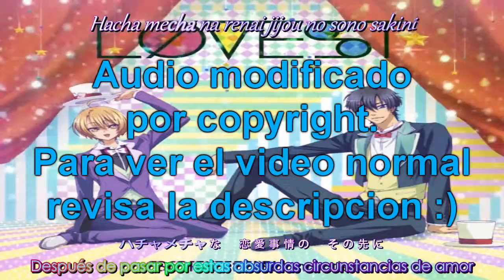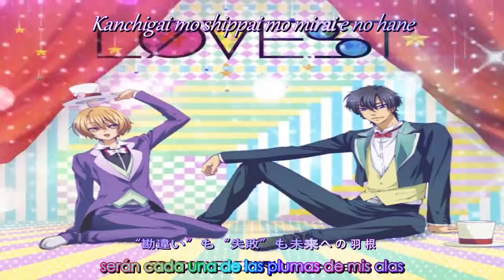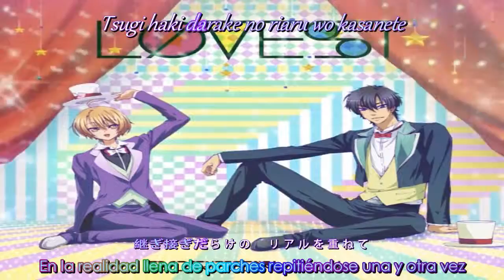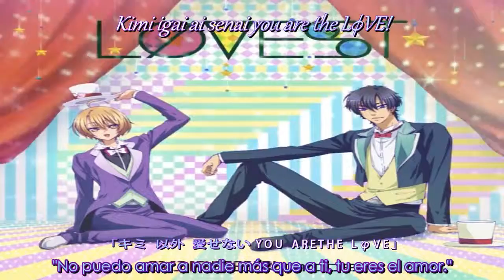LφVEST – Screen Mode (sub español + lyrics)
Ver con audio normal:
¿Quieres la traducción escrita, descargar el video o el Mp3? Visita mi blog